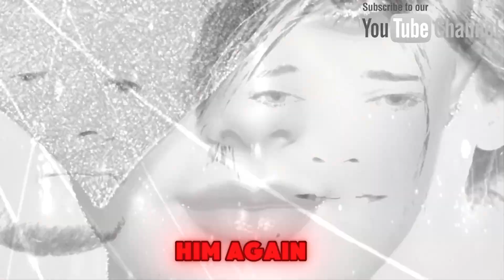Next On The Bold and the Beautiful Spoilers Wednesday, September 18 | B&B 9/18/2024